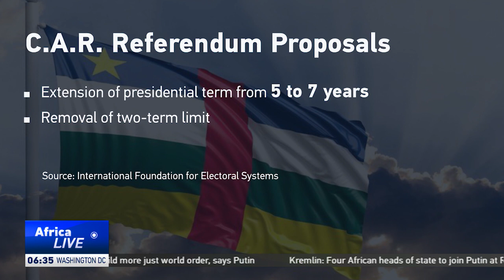Central African Republic gears for referendum vote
Central African Republic President Faustin Touadera is pushing for a new constitution which, if passed, would allow him to run for office again. A number of armed groups and opposition parties have rejected the draft saying that it allows Touadera to extend his mandate which expires in 2024.